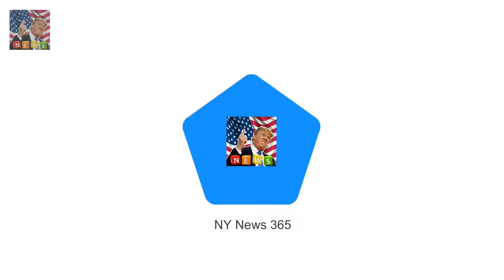TOWIE celebrity Cara Kilbey welcomes bouncing infant boy and famous particular name Breaking News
Cara Kilbey has welcomed her 2nd child just days after Christmas. the former TOWIE superstar took to Instagram nowadays to reveal that her baby boy have been born - and to show his particular name. Hunter James Harris became born today weighing 8lb 9oz.
Jemma Lucy suggests off consequences of her bum bring as she works up a sweat Breaking News:
Joe Alwyn prepares to fly solo from London  He has been spied on woman friend Taylor  Breaking News:
Love Islands Gabby in mourning as shes rocked through own family tragedy at Christm Breaking News:
Rita Ora poses topless and shows off her bum in tiny thong to mark surrender of 2017 Breaking News: